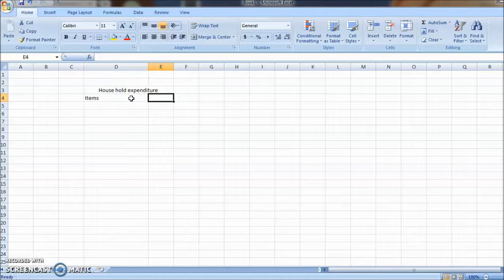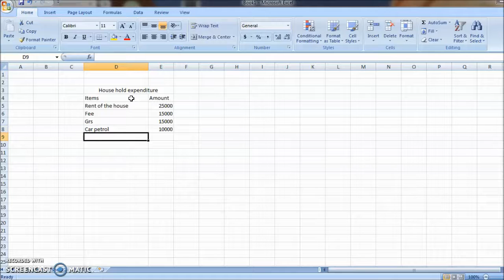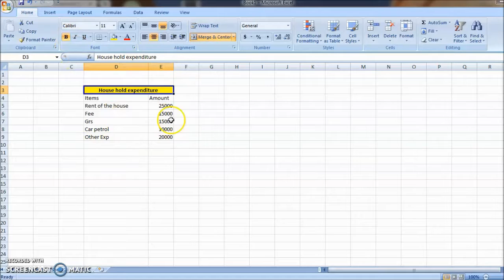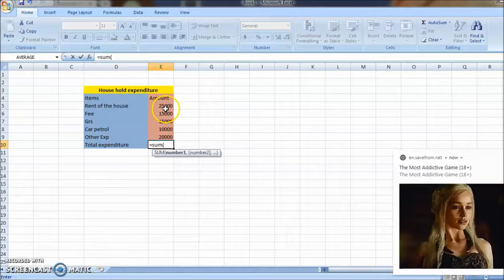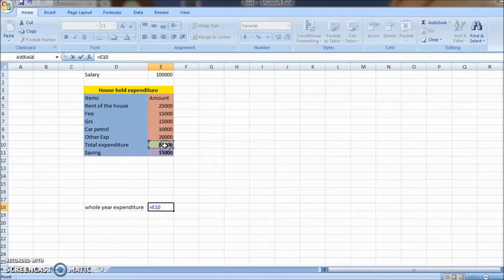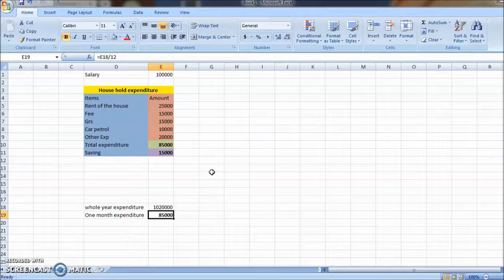Excel ! Basic Formulas of Excel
Excel is one of the major and important Computer Soft wares. In daily life excel software, not only solve our lot of mathematical, statistical and research based issue but save of precious time also.